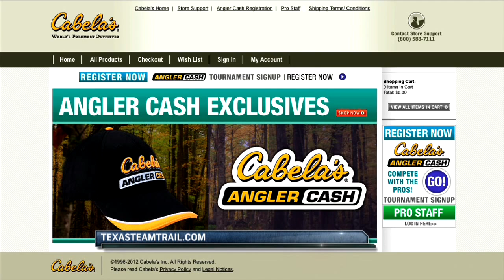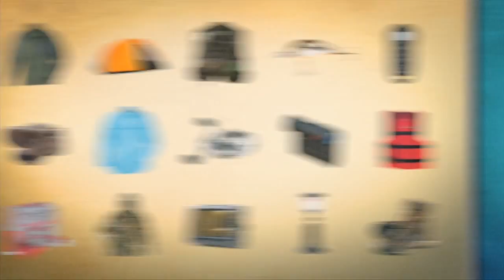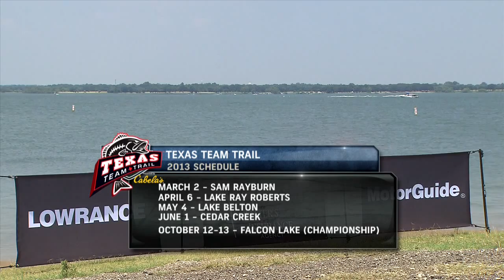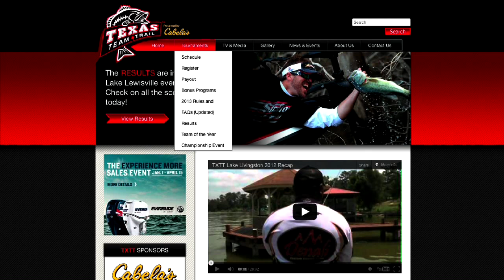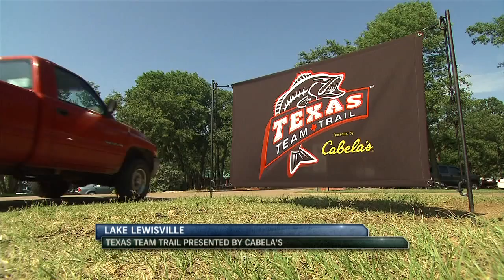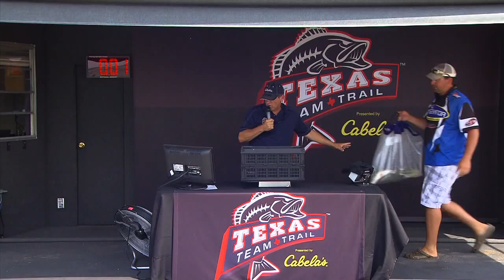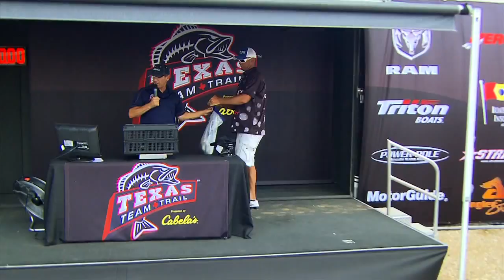Texas Team Trail at Lake Lewisville 2012 Show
The Texas Team Trail went to Lake Lewisville.  One of the many lakes around the DFW area.  With not much cover and structure in the lake,  these anglers figured out how to catch big bass on this tricky north Texas lake.